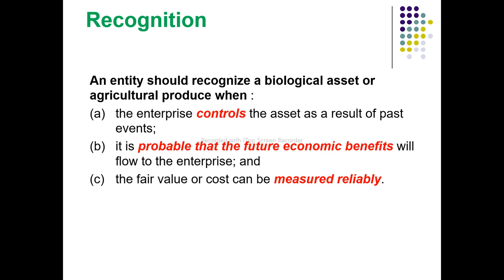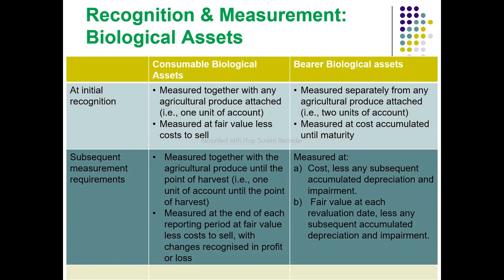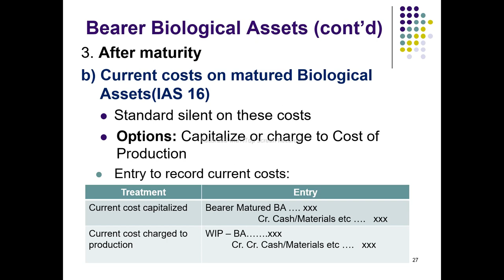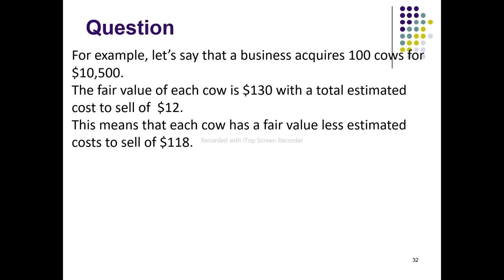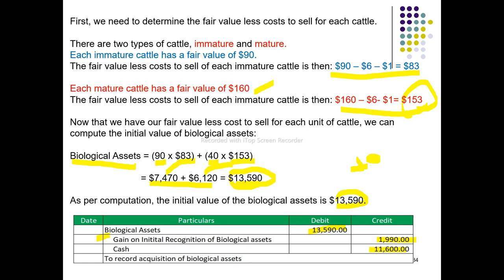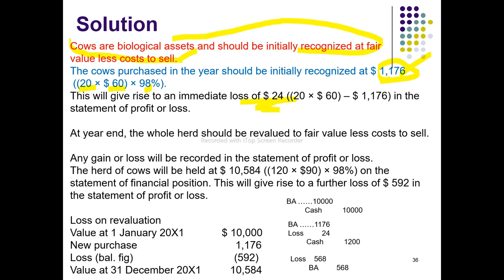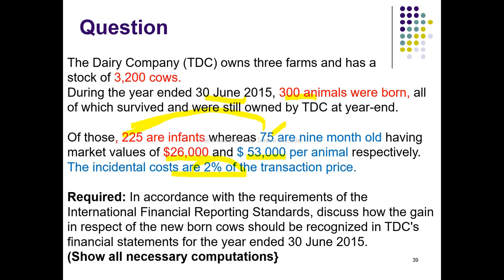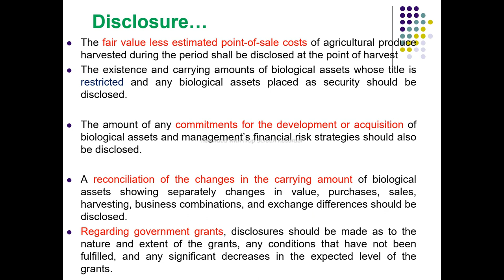IAS 41 Agricultural accounting | Advanced accounting 1 Chapter 3 part 2 | Intermediate accounting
Ermi E-learning Ermi E-learning

1. Financial Health
2. Balance Sheet Analysis
3. Assets and Liabilities
4. Cash Flow
5. Accounting
6. Profitability
7. Business Management
8. Risk Management
9. Financial Reporting
10. Financial Planning

👉👉   Intermediate Accounting
👉👉   Cost and management accounting
👉👉    Financial Accounting
👉👉    IFRS Standards
👉👉    IAS
👉👉   Financial Management
👉👉    Accounting for merchandise  Business
👉👉    Accounting Cycle
👉👉    journal entry
👉👉    property plant and equipment
👉👉    Depreciation expense
👉👉    risk management
👉👉     Cost volume analysis
👉👉     Master budget
👉👉    Bank Reconciliation
👉👉    Inventory
👉👉    Current liability
👉👉    Cost Accounting
👉👉    Insurance
👉👉    Payroll
👉👉    Partnership
👉👉    PPE
👉👉    Liquidation
👉👉    Auditing
👉👉    job order costing system
👉👉    Corporation
👉👉   Peachtree accounting
👉👉    Insurance
👉👉     life insurance
👉👉    health insurance
👉👉     non life insurance or property insurance
👉👉    reinsurance
👉👉     IPSAS
👉👉    Financial analysis